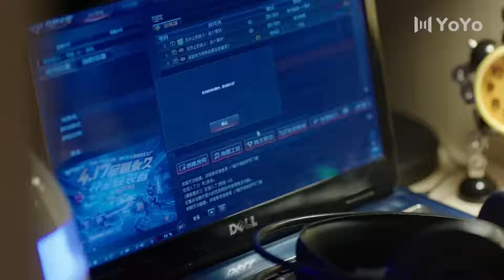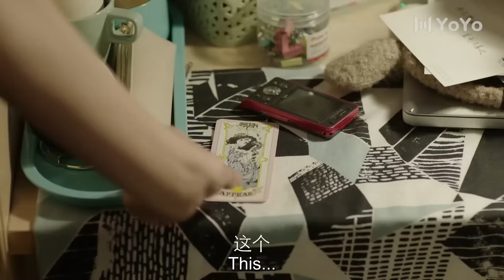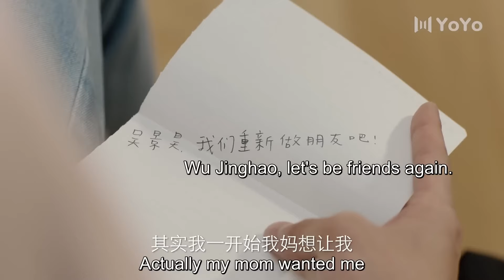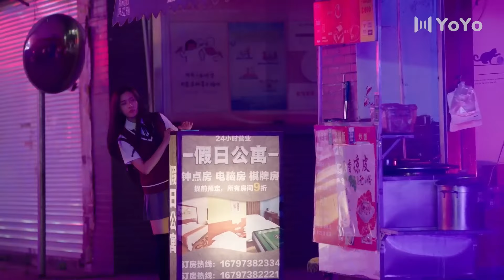A Beauty Tie EP02| The CEO saves cute girl, but she is actually his fiancée! | Li Yinan, Tian Ai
►Drama Name：A Beauty Tie
►Episode：24
►Genres: Romance, Friendship, Comedy, Love